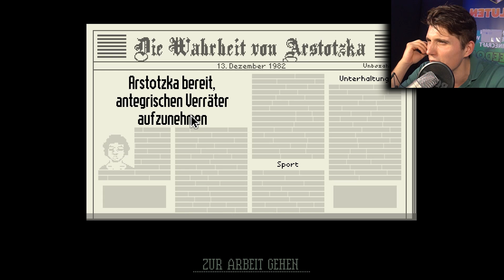Ich habe ihm alles GEKLAUT & werde angegriffen! | Grenzposten Simulator (Papers Please)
Viel Spaß bei einer neuen Folge Papers Please!